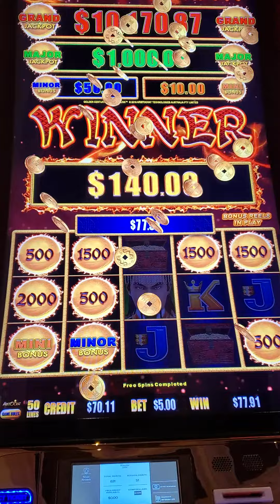foryou shorts money slots VIRAL JACKPOTS winning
let play slots